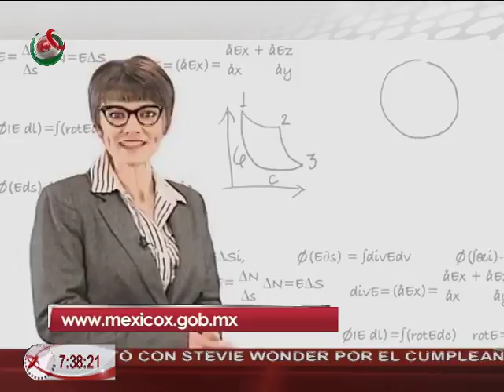28/03/47 MéxicoX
Descubre una nueva forma de aprender con los MOOCs de la Dirección General de Televisón Educativa MéxicoX.